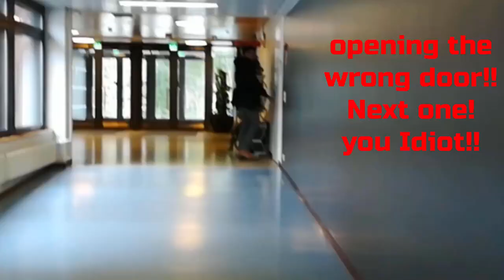Research Jobs in Finland I PhD I Funding I Scholarships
Hi all, based on the questions and emails I have received, here is a very informative video on how to find research job in Finland. All You have to do find your area of interest, target your professor, present yourself, follow up and you are done. I have given many insights and tips to answer following questions;
1. How to get research project
2. Who can be a researcher?
3. How to follow your professor and get the research contract
4. How you can find phd and fulfill your dream to be called doctor
5. How you can get paid thesis
6. How much money is paid for research projects?
7. How much research funding is available etc.

Bonus: I do have cheat sheet (pdf) which contain all major research foundations deadlines, areas of research, funding details etc. you can get it easily and make your life easy.
More Videos about Studying in Finland;
1. 5 Steps to Finnish study visa
2. Study abroad packing list
3. Day in winter wonderland – Finland
4. Student Jobs in Finland
Hello there!! Is this your first time here? Welcome! My name is Umar. I am living in Finland  and I make videos about a lot of things. I share my experiences in form of stories to help others. Usually I make informational videos, study help videos and few travel vlogs. Videos are in English and sometimes in Urdu. All my videos have the CC Subtitles so make sure you turn it on to watch in any language you want.
I can speak little bit Finnish Too!
oletko uusi täällä? Tervetuloa! Nimeni on Umar. Asun Suomessa ja teen videoita monista asioista laittaakseni hymyn kasvoillesi ja pitämällä sinut viihtyneenä. Videot ovat englanniksi ja joskus urdua. Kaikilla videoillani on CC-tekstitykset, joten varmista, että pistät sen päälle, jotta voit katsoa videon haluamallasi kielellä. Toivottavasti nautit videostani, äläkä unohda tilata. Kiitos!

Thumbnail photo by National Cancer Institute on Unsplash